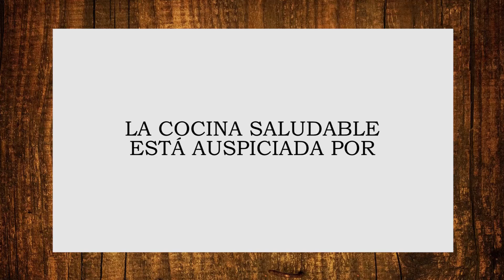CONVOS | VIANDAS SALUDABLE - TORTA DE MANDARINAS